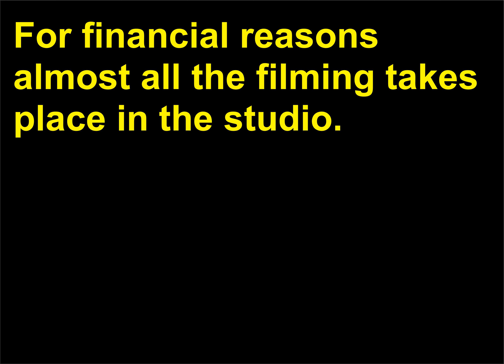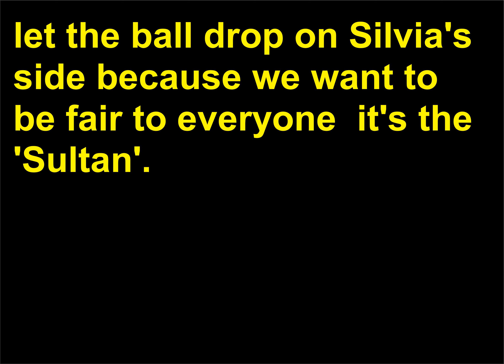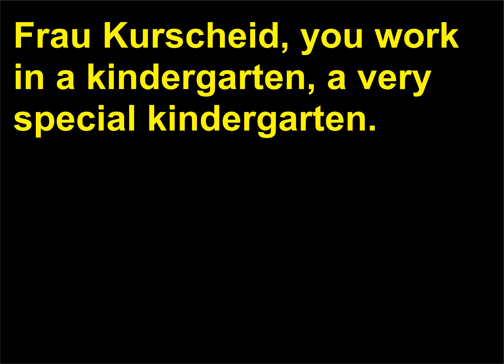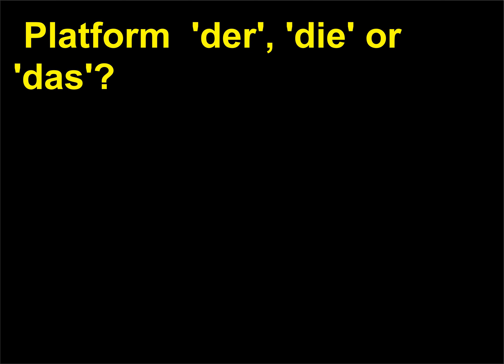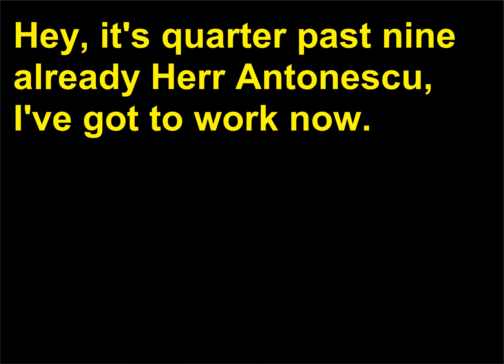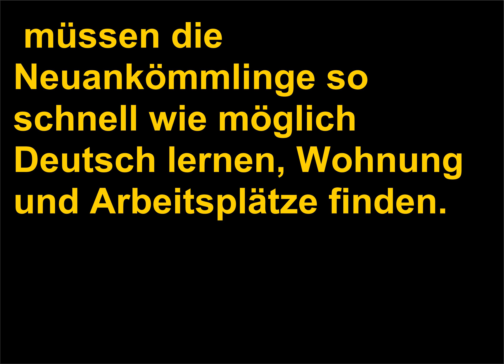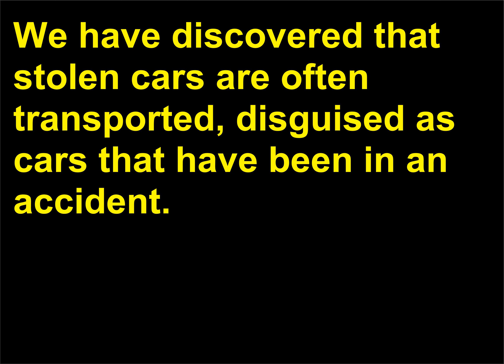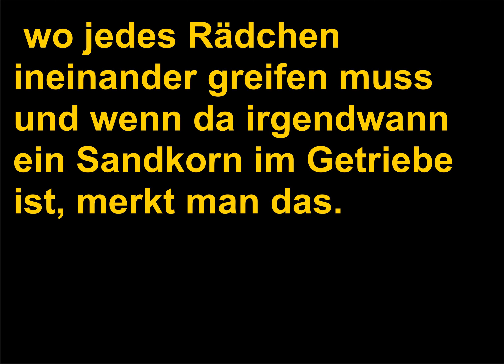BBC Deutsch Plus Vocabulary 53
BBC Deutsch Plus Vocabulary